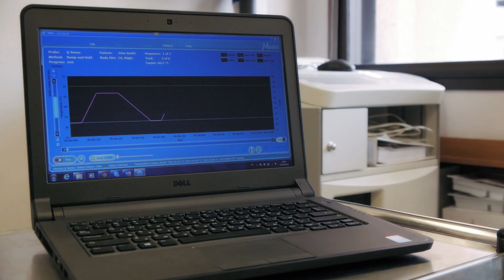Heat-pain hyperalgesia correlation with the analgesic effect of opioids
Erica Suzan a researcher at RAMBAM medical center, on the topic of opioid-induced hyperalgesia.